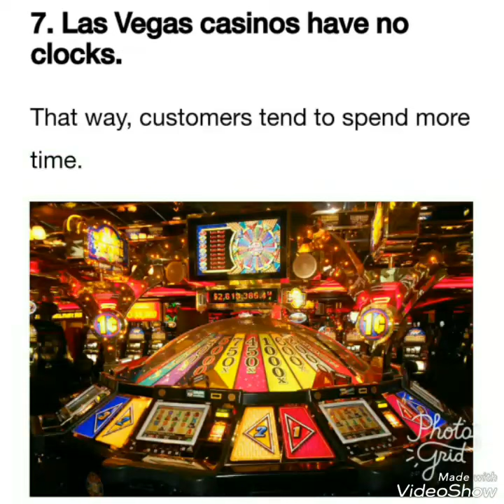Amazing facts in world.. Must watch